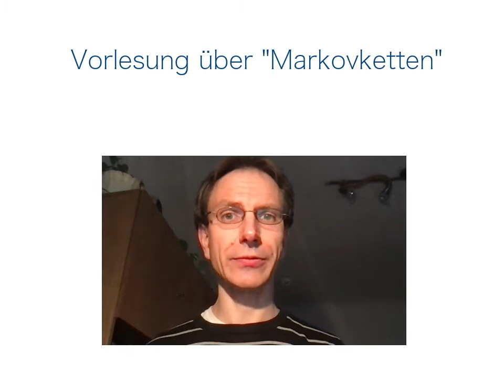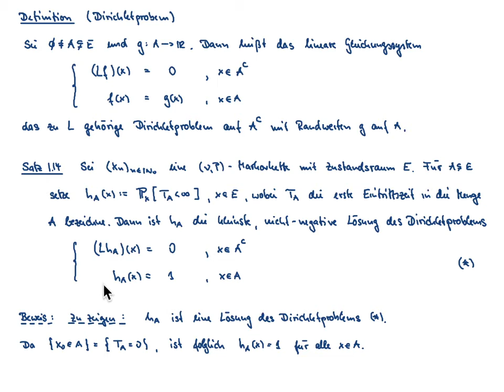Markovketten VL 4.1: Stoppzeiten und Eintrittswahrscheinlichkeiten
Inhalt der VL: Filtration, Stoppzeiten, Dirichletproblem, Berechnung von Eintrittswahrscheinlichkeiten

Übersicht:
00:00 - Intro
00:28 - Kapitel 1.3: Stoppzeiten und starke Markoveigenschaft
01:58 - Definition: erzeugte sigma-Algebra
04:50 - Definition: Stoppzeit
06:11 - Beispiel 14
13:40 - Definition: Generator
15:24 - Definition: Dirichletproblem
18:16 - Satz 1.14